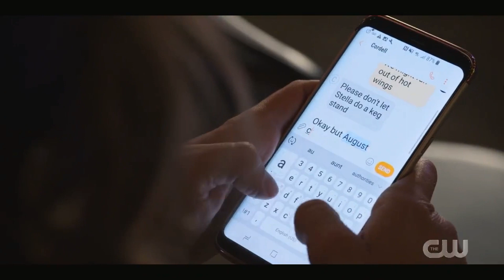Walker: Geri Broussard scene pack [1x17]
Geraldine 'Geri' Broussard

Show : Walker
Actress : Odette Annable

scene compilation
   1.17 Dig